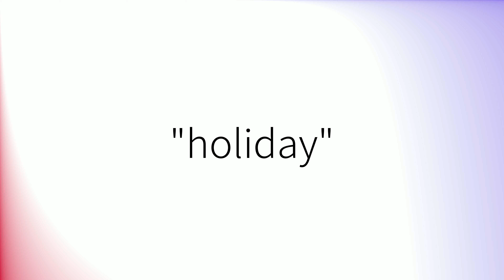How to pronounce 'Holiday' (British English)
How to pronounce 'Holiday' in British English.
Comment prononcer 'Holiday' en anglais britannique.
Como pronunciar 'Holiday' en inglés británico.
Wie man 'Holiday' mit britischem Akzent ausspricht.
「Holiday」の英語の発音の仕方